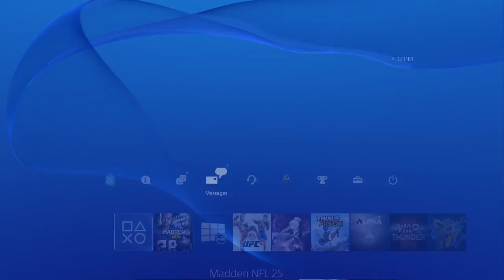UBMurda187 VS nickmattpat W FG BLockError